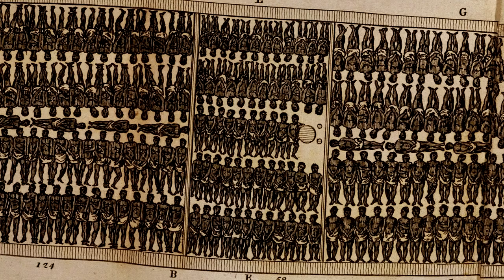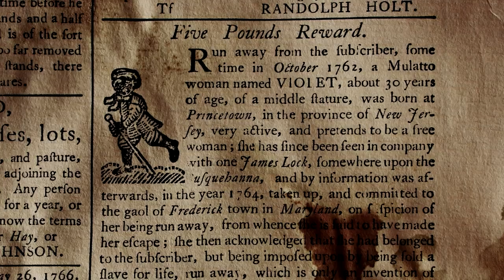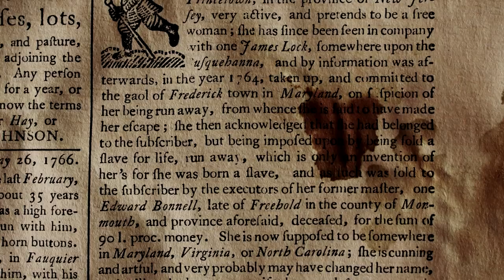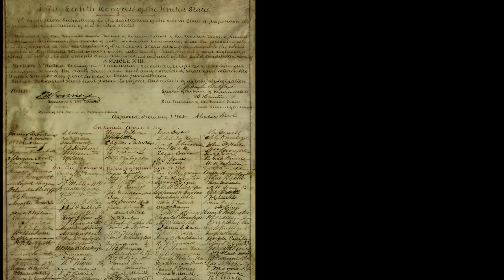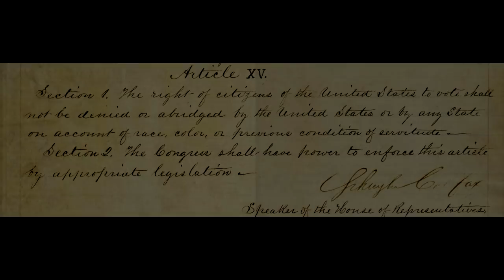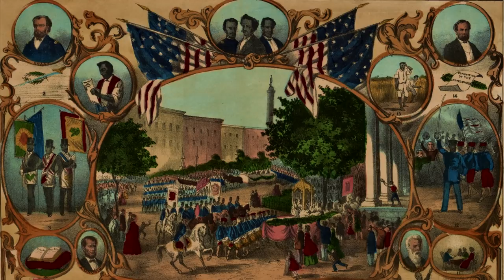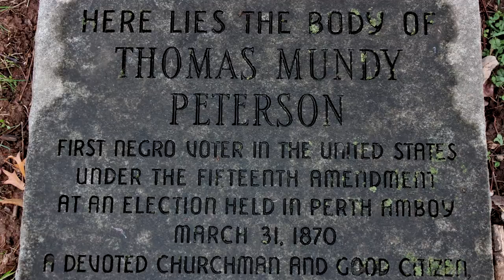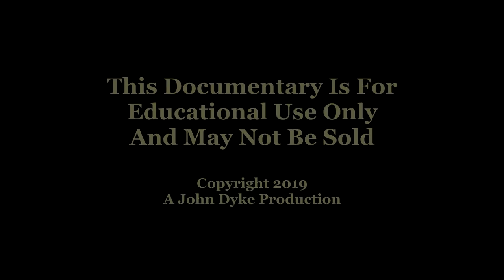Thomas Mundy Peterson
John Dyke explores the circumstances surrounding Thomas Mundy Peterson, the first African American to vote under the 15th amendment in the United States.  The vote took place on March 31, 1870, in Perth Amboy, NJ.

BEST TO VIEW IN 1080 BY CLICKING THE GEAR WHEEL BELOW